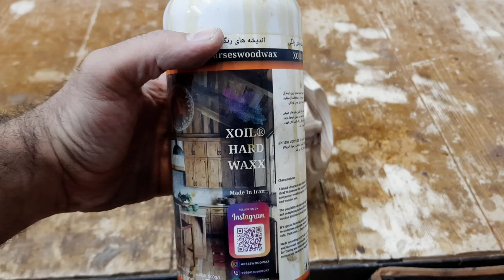The wooden dragon has hatched !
This piece was crafted with love and patience; countless hours of carving and attention to detail turned a simple block of wood into something extraordinary. Each cut was a step closer to transforming nature into art. What do you think of this design?